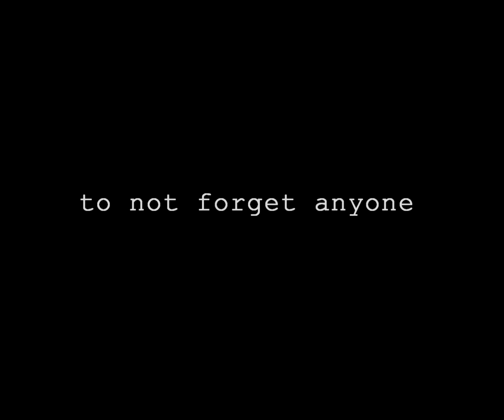dopefish.cod - EARTHQUAKERZ 2021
I'm happy to finally present you the Call of Duty (CoD1, or often vCoD) fragmovie of the legendary dopefish clan (aka bM, A-BALKAN, ((^)), dimension9 etc..). After the breakout of COVID19 we gathered to play some CoD1 for old time's sake. This is a video that documents our quarantine fun times on the e-battlefields. Hope you enjoy watching this video.

SOUNDTRACK:
Vice Vukov - Tvoja Zemlja
Kojoti - Zajaši Zmaja
Kandžija i Gole Žene - Nema Labavo
nipplepeople - Balkan Express
Pips Chips & Videoclips - Bili ili Nebi
Edi East Trance Blues - Čujen črčke
Let3 - Ero s Onoga Svijeta
TBF - Smak Svita